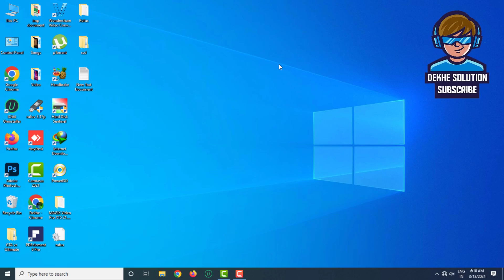Easy steps to change default browser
In this step-by-step guide, we will show you how to set your default browser on your PC. Having a default browser set up can help improve your browsing experience and make it easier to access your favorite websites. Follow along as we walk you through the process of setting your default browser on PC.

To begin, open the settings menu on your PC and navigate to the "Apps" section. From there, click on "Default apps" to access the list of default programs on your computer. Scroll down until you see the "Web browser" section and click on the current default browser to change it.

Next, you will see a list of all the browsers installed on your PC. Choose the browser you want to set as the default and click on it. Your selected browser will now be set as the default browser on your PC.

Having the right browser set as your default can help improve your online experience and make it more streamlined. Follow these easy steps to set your default browser on your PC today!

Check out our video tutorial for a visual guide on how to set your default browser on PC.